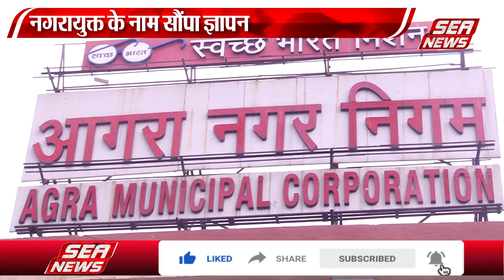दयालबाग के युवाओं ने नगरनिगम में किया मटका फोड़ प्रदर्शन